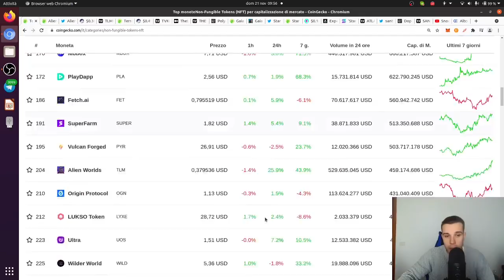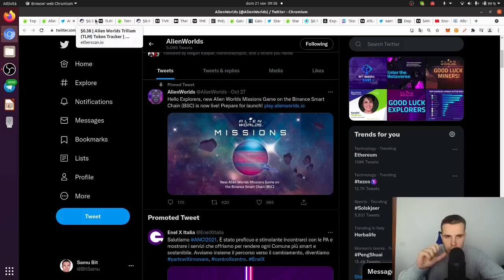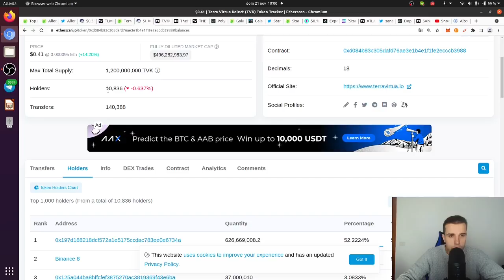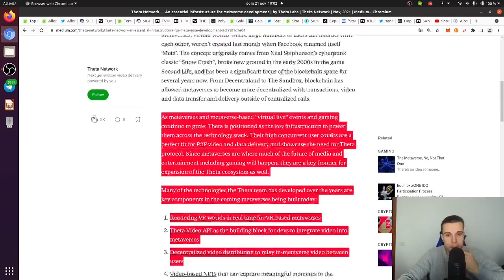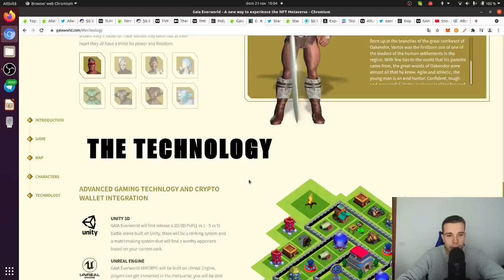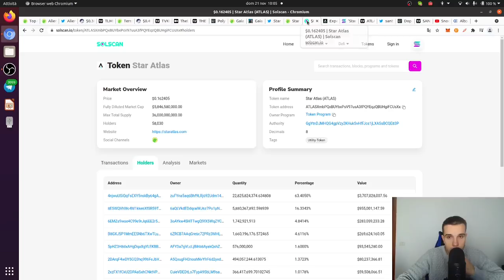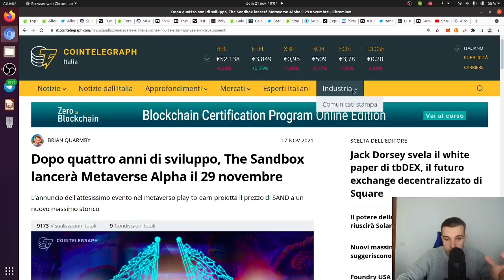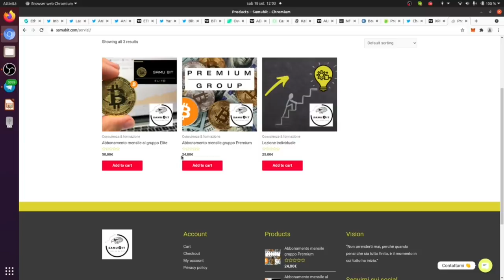3 NFT E METAVERSI CRYPTO CHE STANNO PER ESPLODERE!